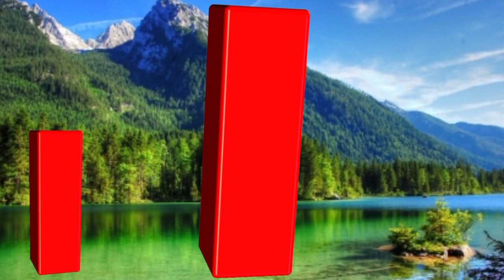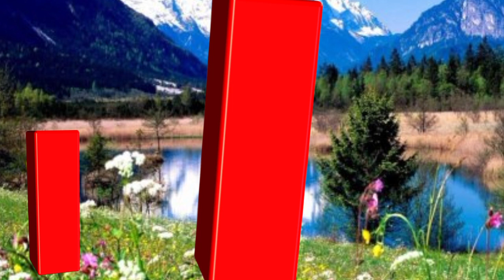Learning Videos For 3 Year Olds | ABC and 123 Learning Videos | Best Educational Videos For Toddlers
You're Quires:

abc learning
Numbers 123
Learn Colors
Basic Colors
Shapes For Kids
English alphabets
learn abc and 123 learning

About Channel.

Welcome To The Children's Place Channel.Learn English Alphabets,ABCD, A to Z Words, kids A to Z and A to Z Learning Video.

The childern's Place is a educational channel which provide A to Z alphabet learning video. these videos consist of A to Z alphabet like A to Z Learning video, English Alphabets, ABCD and A to Z Vocabulary.

1. toddlers learning videos
2. educational videos for 5 year olds
3. learning videos for toddlers
4. kindergarten learning videos
5. kindergarten learning videos reading english
6. kids a to z reading
7. Kids learning Videos for 5 years
8. preschool learning videos for 3 year olds Nursery rhymes in English

Piosenki dla dzieci po angielsku, canciones en inglés para niños,เพลงภาษาอังกฤษสำหรับเด็ก, Comptines en anglais,Kinderlieder in Englisch, Lagu-lagu anak berbahasa Inggeris, Musik Untuk Anak,Engelse kinderliedjes, Músicas em inglês para crianças, Gyerekzene, barnvisorna på engelska, 英文兒歌, Písničky v angličtině, أناشيد أطفال باللغة الإنجليزية, अंग्रेजी में नर्सरी कविताएं, Barnerim på engelsk, Canzoni per bambini in inglese, abc song
count number, number song,123, kids number, kids learning number,kids videos, number song for toddlers, number song for kindergarten,
Chanson de nombre, chanson de numéro pour les enfants,
Nummernlied, Nummernlied für Kinder,

" Warning "⚠️